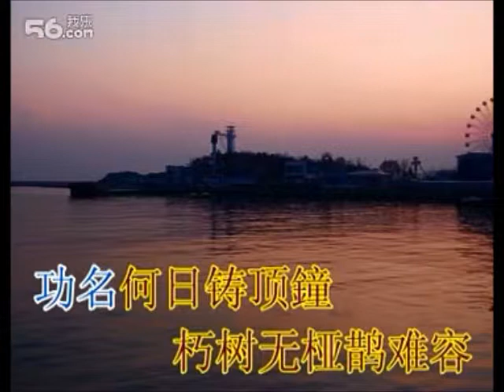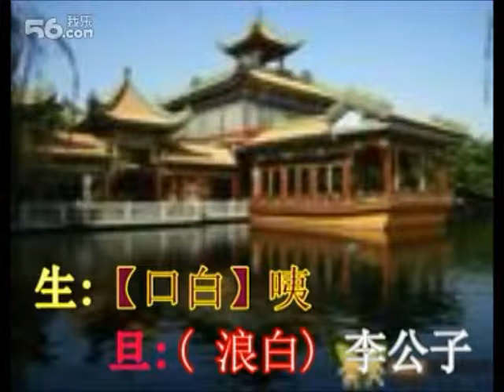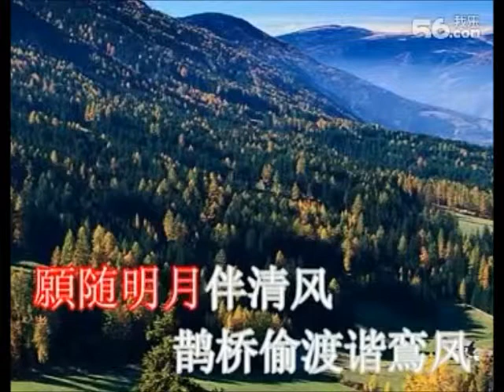三策論乾坤 子喉伴唱 卡拉OK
原唱: 何華棧 潘千芊
翻唱子喉半邊: 厚顏